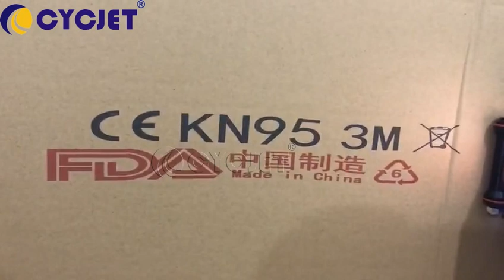How to Print Two Colors on Corrugated Carton by CYCJET Smart I 2L Portable Handheld Inkjet Printer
CYCJET ---One of professional Smart Inkjet coding & Fly Laser Printing Solutions Provider located in Shanghai China with 16 years well industry experience, R & D and selling handheld inkjet printer, fly laser printer, fly laser Marking machine, drop on demand large character inkjet printer, high-resolution piezo inkjet printer, CIJ industrial inkjet printer, thermal inkjet printer and portable marking solution located at Shanghai China. CYCJET is committed to supplying smart, portable, high-quality, high-performance Inkjet Coding & Laser Marking Equipment to help all respected customers to reduce production & running costs, improve, enhance brand value! CYCJET Smart I Portable Handheld Inkjet Printer is suitable for Carton Box to print bar code, production date, etc.